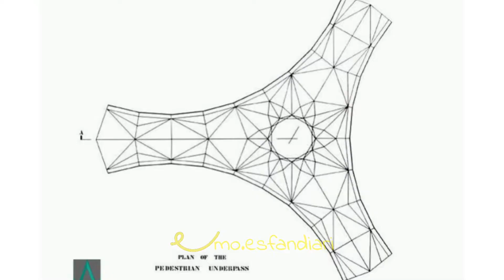Azadi Square History Tehran, Iran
تاریخچه میدان آزادی بهمراه تصاویری که تاکنون ندیدید
video editor   freelance video editor timelapse
mobile video editor
تمامی تصاویر با موبایل فیلمبرداری و تدوین شده است.
ساخت و تدوین تیزر و ویدیو پذیرفته می شود